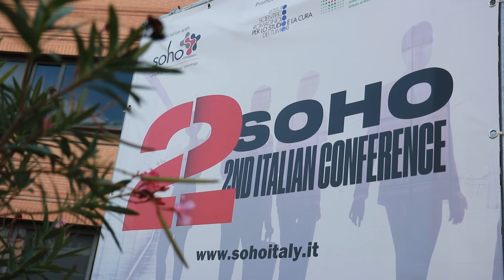Leucemie e linfomi, nuovi studi sulla terapia genica a base di CAR-T cell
Quali sono gli studi ultimi e più importanti sull’uso delle CAR-T nella leucemia e nel linfoma e cosa ci dicono? Ne abbiamo parlato con la dott.ssa Concetta Quintarelli, responsabile del Laboratorio di Immunoterapia, Ospedale pediatrico Bambino Gesù, Roma in occasione della seconda edizione della SOHO Italian Conference.